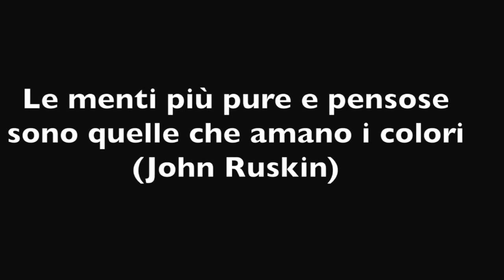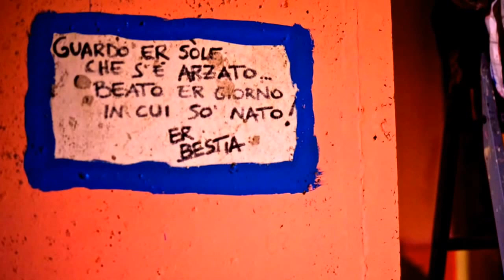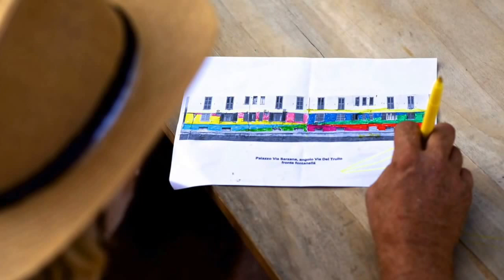Insieme a colori - I Pittori Anonimi Trullo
La storia dei Pittori Anonimi Trullo. La voglia di cambiare il quartiere attraverso i colori. Una piccola rivolta non violenta per combattere il degrado e invitare la gente alla partecipazione. Una storia popolare ricca di impegno civile, una traccia di speranza in un Paese e in una città che non credono più a nulla.